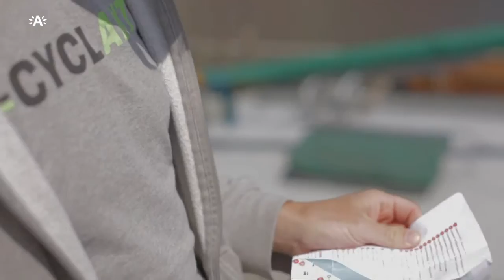Museumnacht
Welke verhalen zitten er verscholen achter Antwerpse standbeelden en gebouwen? Informatieborden onthullen de levensverhalen van invloedrijke figuren als Albert Einstein, Paul van Ostaijen en Peter Paul Rubens.